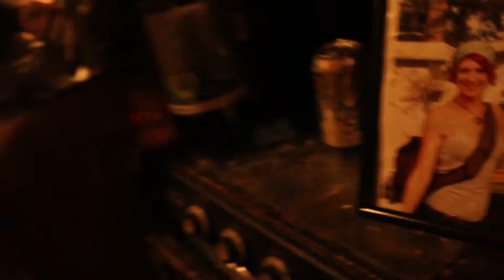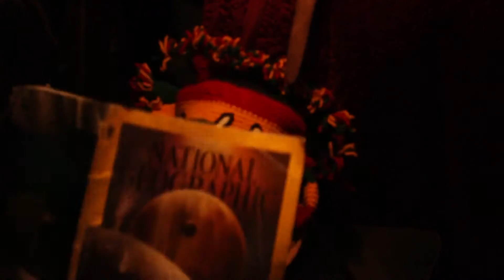The Fun Police - Winnebago (Official Video)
Life in and around a Winnebago under an Asian Pear tree!